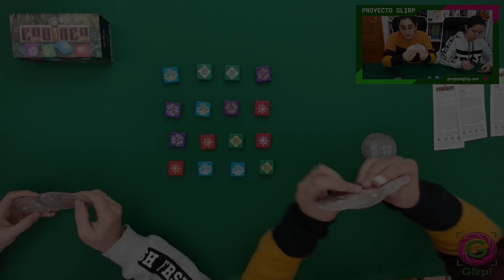Codinca. Partida a 2 jugadores para ganar los tesoros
En este juego nos adentramos  en la selva del Yucatán. ¿Quién descubrirá el secreto de la ciudad perdida de Codinca?

🧸 + 8 años
⚙   BlacksPindle Games Ltd.